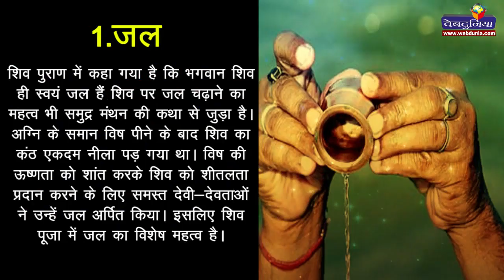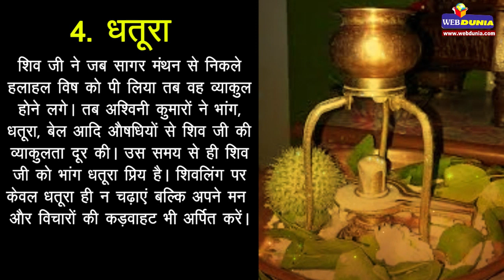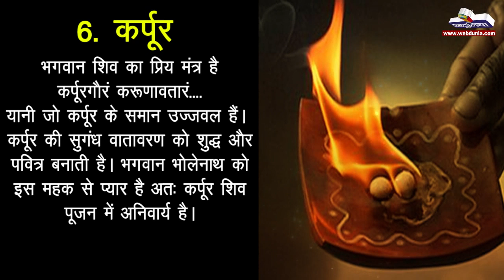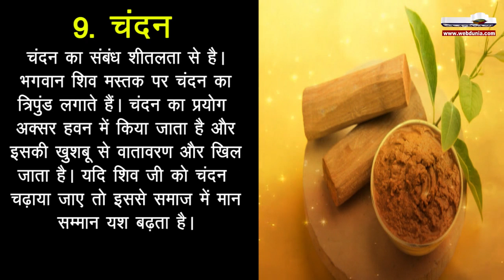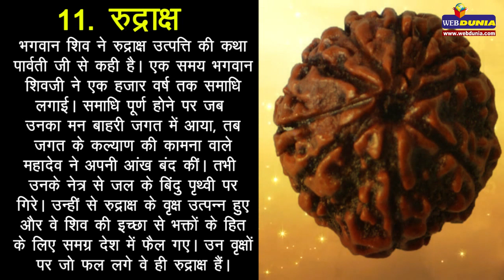इन 11 शुभ सामग्री से प्रसन्न होते हैं भोलेनाथ शिव, श्रावण मास में चढ़ाना न भूलें, पाएं वरदान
आइए जानते हैं भगवान शिव को प्रिय 11 ऐसी सामग्री जो अर्पित करने से भोलेनाथ हर कामना पूरी करते हैं।